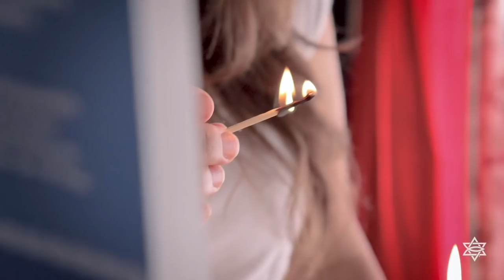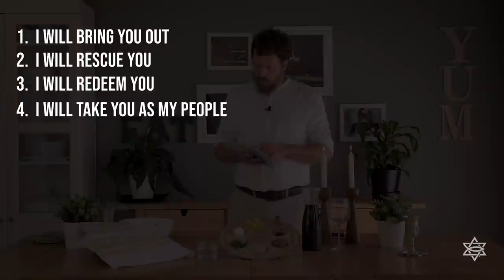Passover Seder 2020